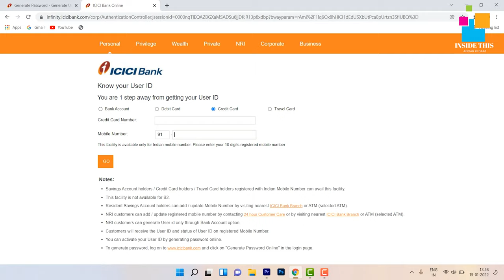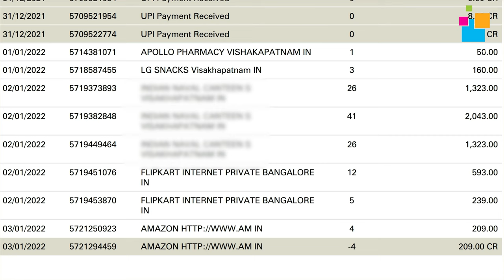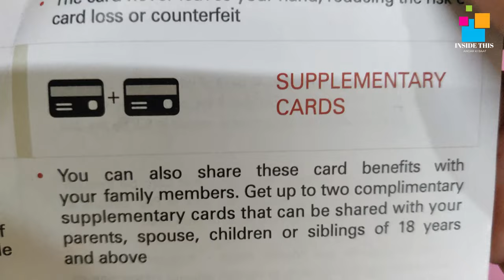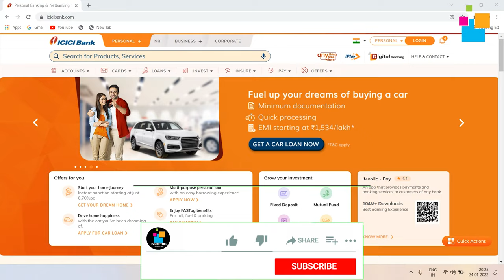ICICI Platinum credit card Unboxing, Detailed Review || How to apply for ICICI bank credit card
In this video you will se about the ICICI bank platinum credit card. In this video i have described all the features and benefits of this card.

Earn extra Cashback from these links-💵💲🤑💲💵

Open Grow account for investing in stocks and mutual funds and earn 100 Rs. with this link-

Earn 12% interest on you money without any risk-